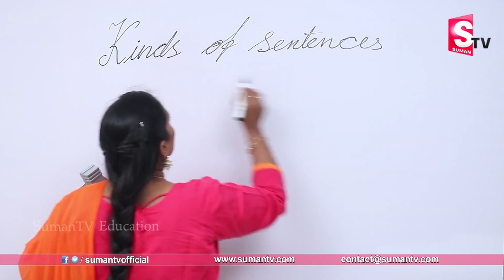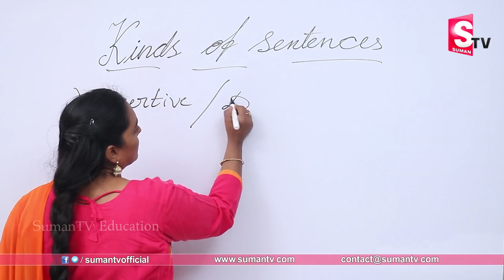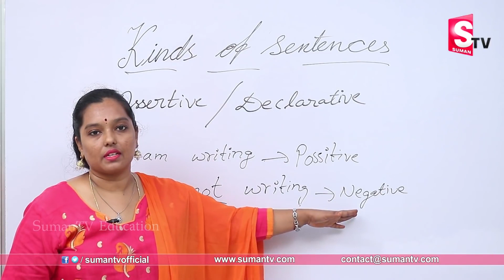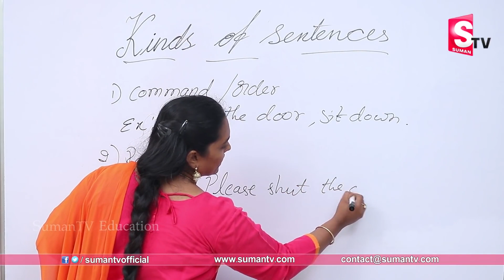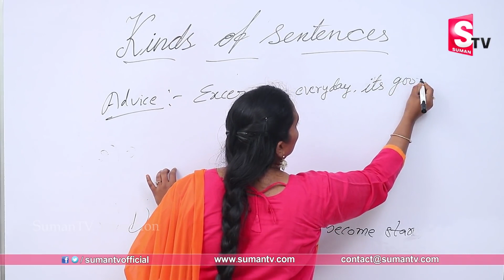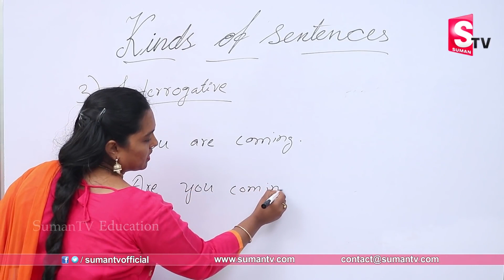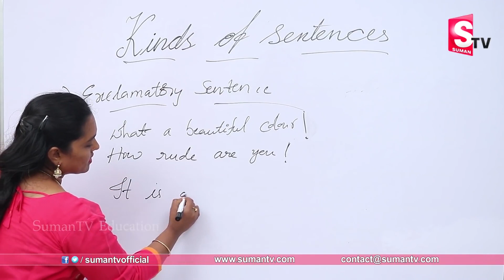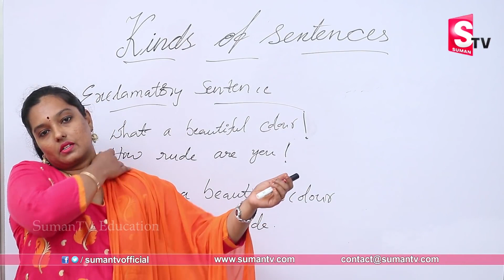#3-ఇంగ్లిష్ నేర్చుకోవడం ఎలా | Simple Technique to Learn English | Sumantv Education